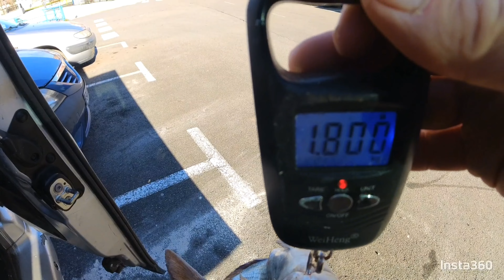Pesca a pique con Sardina Sargo Xl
pescado con sardina